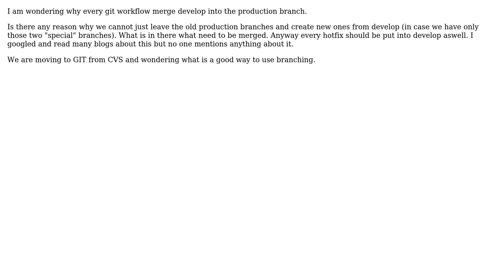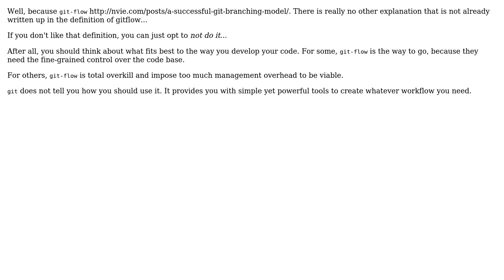Software Engineering: Why does git branch workflow merge into the production branch?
With thanks & praise to God, and with thanks to the many people who have made this project possible! | Content (except music & images) licensed under CC BY-SA | Music | Images & others | With thanks to user Old account user F.P user Bysmyyr and the Stack Exchange Network Trademarks are property of their respective owners. You are responsible for your own actions.